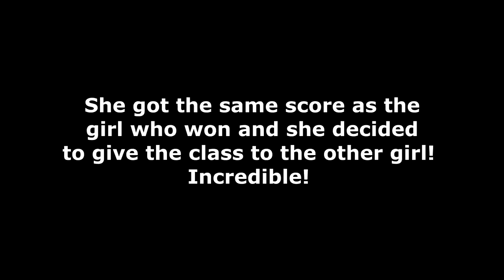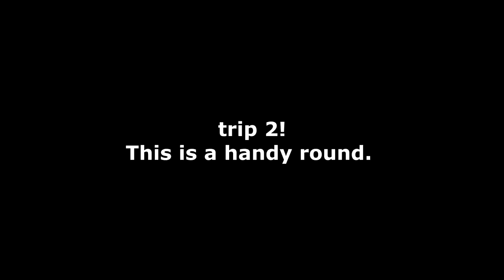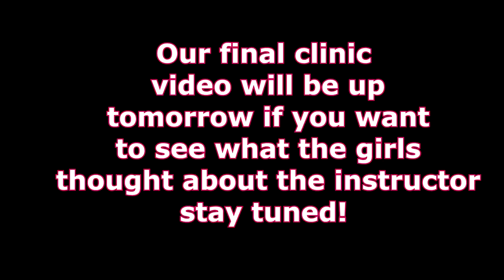Surprise Horse Show! Did She Actually Win?